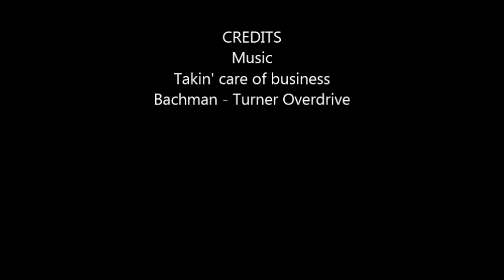Transfer with Steelbro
U/lift 40' Ctn with Steelbro side loader and transfer to another vehicle